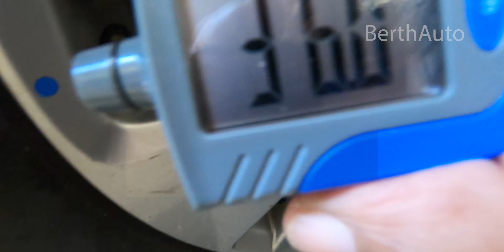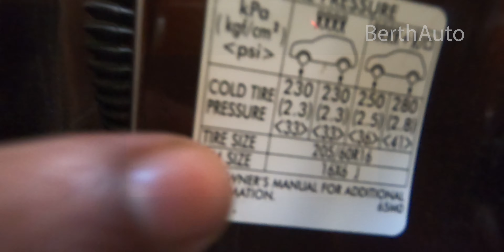கார் டயர் அழுத்தத்தை சரியாக பராமரிப்பது எப்படி how to maintain your car Tyre pressure properly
In this video i am showing you on how to check the car tyre pressure and maintain it and also how to measure the tyre tread depth
At berth auto we do video on all the automobile related news item.
Please follow us on the social media.

Photo by DAVIDCOHEN on Unsplash